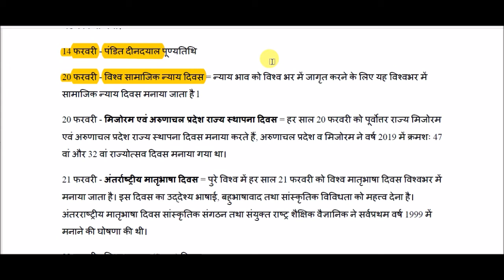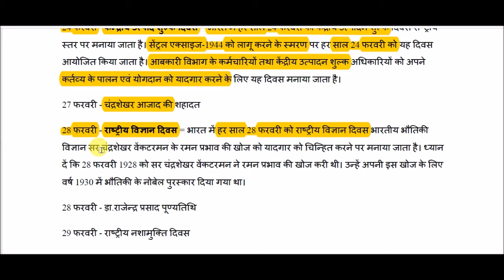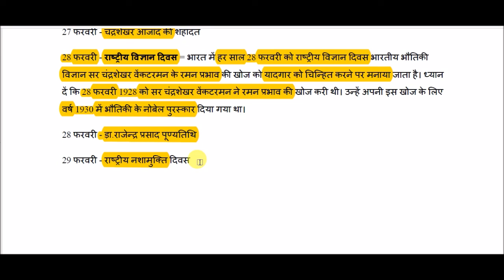फरवरी महीने के महत्वपूर्ण दिन || Important days of February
Important days of February for All Competitive Exams like SSC, Railway, IB, Bank, UPSC, BPSC, MPSC, PCS, etc.